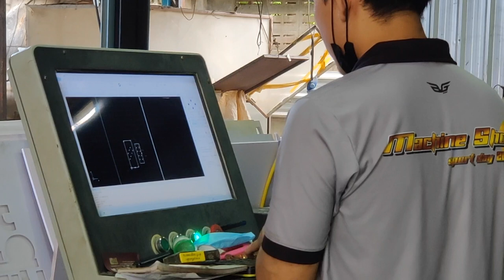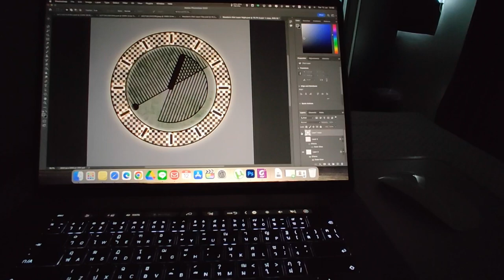PROJECT CLOCK HO CHI MINH VIETNAM , BUILDING CLOCK FACE 2.5 METERS IN SIZE, MADE IN THAILAND PART 1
จำหน่ายเครื่องนาฬิกา สำหรับ หอนาฬิกา นาฬิกาอาคาร นาฬิกาดอกไม้ นาฬิกาสวนสาธารณะ นาฬิกาสำหรับโรงเรียน นาฬิกาสำหรับโรงพยาบาล นาฬิกาสำหรับสถานีรถไฟ นาฬิกาสำหรับสถานีรถขนส่งมวลชล นาฬิกาสำหรับหน่วยงานราชการ นาฬิกาสำหรับโรงงานอุตสาหกรรม อื่นๆ

จำหน่ายเครื่องนาฬิกาสำหรับ หอนาฬิกา นาฬิกาอาคาร นาฬิกาดอกไม้ อื่นๆ โรงงานผลิตของเราอยู่ที่ประเทศสวิสเซอร์แลนด์ (SWISS MADE) และโรงงานที่ประเทศจีน (CHINA PREMIUM GRADE FACTORY MANUFACTURERS & SUPPLIERS)

1. MOBATIME เป็นเครื่องนาฬิกาสำเร็จรูป โรงงานผลิตอยู่ที่ประเทศสวิสเซอร์แลนด์ ซึ่งมีให้เลือกตามการใช้งานมากกว่า 30 ประเภท

2. HOC-INDUCTA เป็นเครื่องนาฬิกาที่สั่งทำพิเศษ โรงงานผลิตอยู่ที่ประเทศสวิสเซอร์แลนด์ โดยทางผู้เชี่ยวชาญและวิศกรของ HOC เป็นผู้จัดสเปคของนาฬิกาและสั่งผลิตที่โรงงาน

3. TIME MATE เป็นเครื่องนาฬิกาสำเร็จรูป โรงงานผลิตอยู่ที่ประเทศจีน โดยทางผู้เชี่ยวชาญและวิศวกรของ HOC ทำการสั่งผลิตในรูปแบบ CUSTOM และนำเข้ามาประเทศไทยเพื่อนทำการ MODIFY อีกครั้งเพื่อให้ได้มาตรฐานตามแบบ CE และ UL โดยการ Development ชุด Controller Clock และ Slave Clock ก่อนส่งให้ลูกค้าหรือทำการติดตั้ง

Clock Movement for clock towers, building clocks, flower clocks, clock for school , clock for hospital , clock for train station , Clock for the public bus station , clock for government agencies and clock for industrial.

Our factory is in Switzerland (SWISS MADE) and factories in China (CHINA PREMIUM GRADE FACTORY MANUFACTURERS & SUPPLIERS).

1. MOBATIME is a finished clock movement. The production plant is in Switzerland. Which are available to choose according to the use of more than 30 types.
2. HOC-INDUCTA is a specially made clock movement. The production plant is in Switzerland.
3. TIME MATE is a finished clock movement. Manufacturing plant in China HOC's experts and engineers order production in CUSTOM form and import to Thailand to MODIFY again to meet CE and UL standards by developing a set of Controller Clock and Slave Clock before sending to customers or installing.